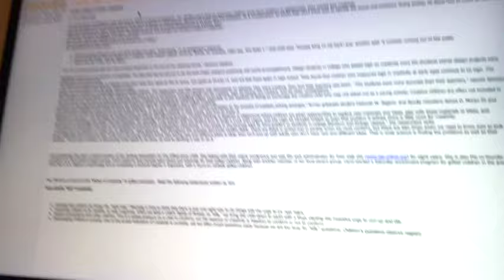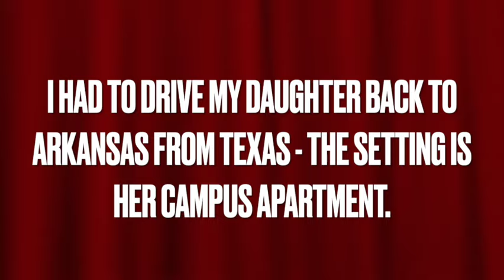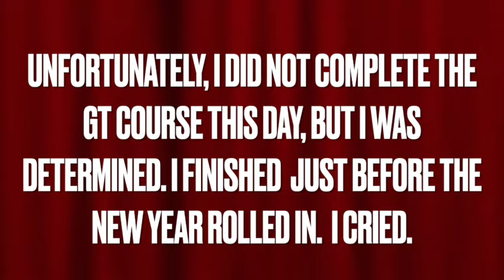THE PERFECT MEDICINE THAT I NEEDED TO GET ME THROUGH THIS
I've come too far to give up now, I'm almost there.  I've learned so much on this journey and I'm always excited about learning more, but today, Pluto was the perfect medicine to cure my pain.